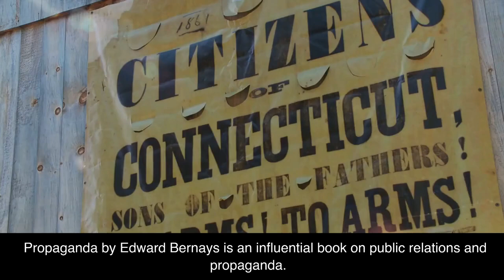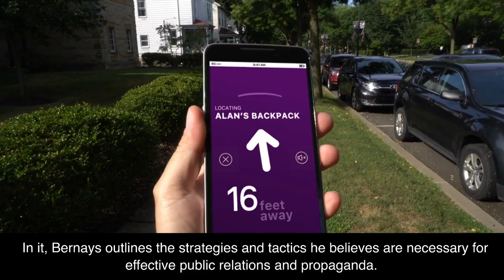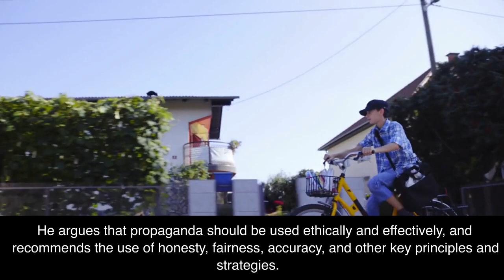Propaganda by Edward Bernays Book Summary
I love coffee! Edward Bernays was an American public relations pioneer and the author of Propaganda, widely considered the first book on public relations. The book is about how public opinion is shaped and manipulated by governments, businesses, and other organizations. Bernays explains how propaganda can be used to promote the interests of the powerful and to control the masses. He argues that the public can be controlled by those in power through the use of propaganda. Propaganda is a powerful tool that can be used to manipulate public opinion, and we must be careful to recognize and resist it. I hope this two-minute summary has given you a better understanding of Edward Bernay's book Propaganda.